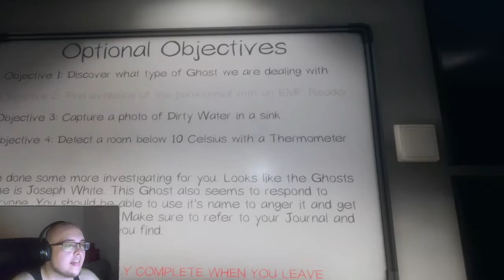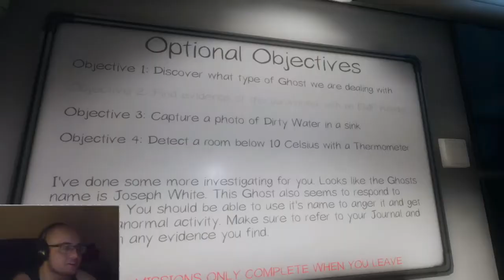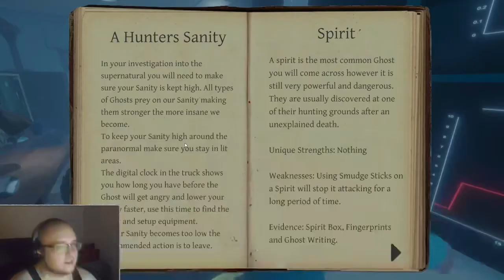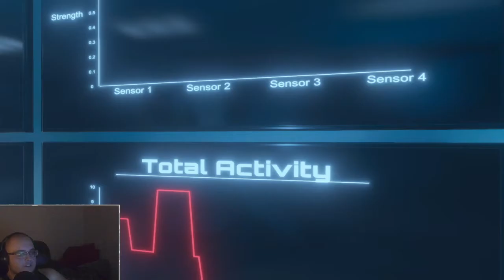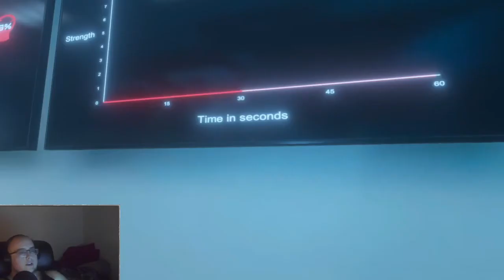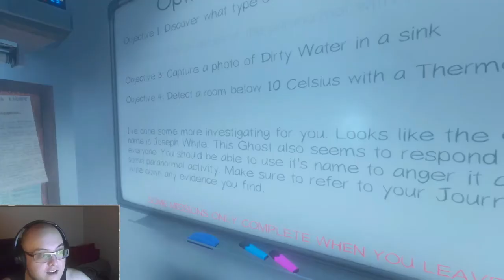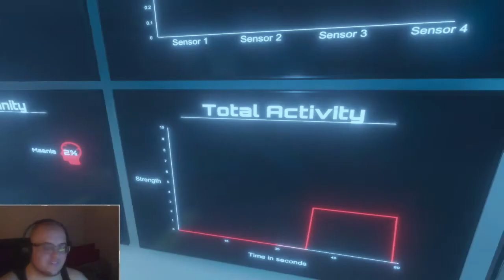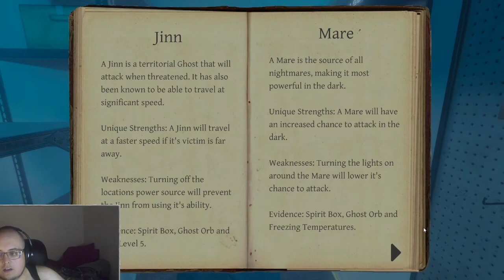Phasmophobia - Third Ghost [With MissMaenia & lMrWilsonl]